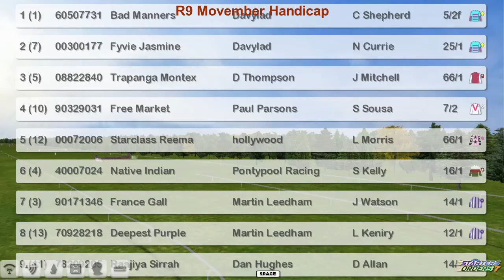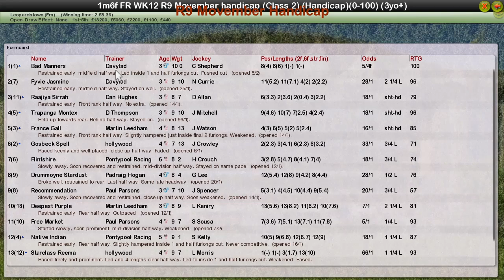FR WK12 R9 Movember Handicap